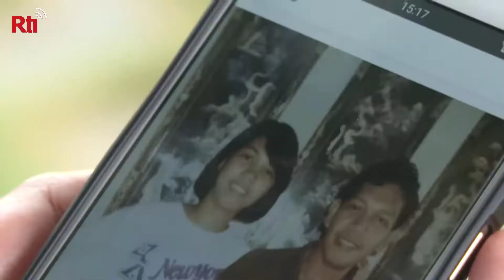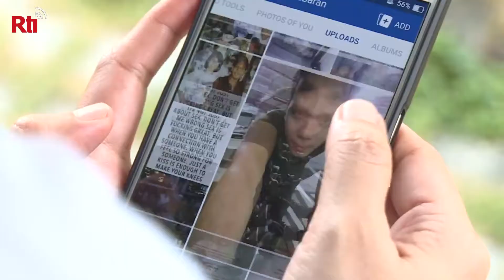「鞭打的痕跡」2018移民工文學獎評審獎【央廣新聞】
第五屆移民工文學獎30日在台灣博物館大廳舉行頒獎典禮，其中，將自己因性別認同，而從小就與父親有激烈衝突的生命經驗化為「鞭打的痕跡」一文的菲律賓移工Melinda M. Babaran，獲得評審獎肯定，也是移民工文學獎五年來第一次獲獎的多元性別主題作品。(影片來源：燦爛時光東南亞主題書店)